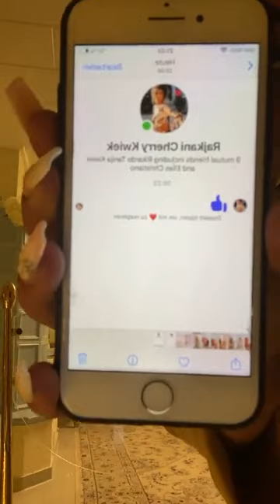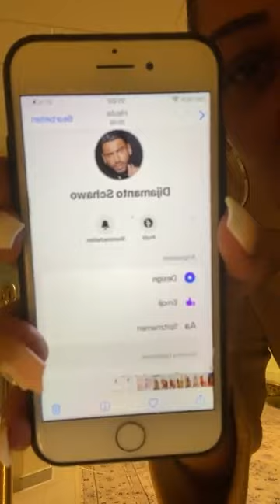Romane gila 2022 info info